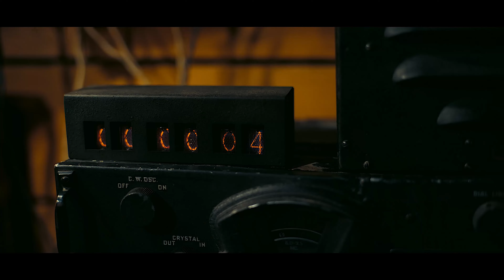4K | OPPENHEIMER | Trailer | 2023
Трейлеры, фильмы, игры и многое другое!
Вы найдете большое разнообразие, аудио- и видеофайлов в высоком качестве, связанных с кино, играми, а также трейлеры последних фильмов и интересную информацию.